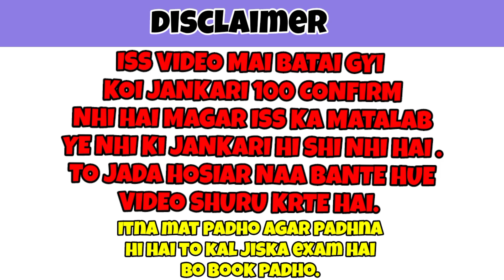What Old free fire 😱 Return "truth" or "Not" 🤯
Old free fire return-para SAMSUNG,A3,A5,A6
„A7J2,J5,A7,S5,S6,S7,S9,A10,A20,A30,A50,A70,
OP#shorts
CONFIGURACIÓN PERFECTA para SAMSUNG,A
3,A5,A6,A7,J2,J5,A7,S5,S6,S7,S9,A10,A20,A30,A50,A70,
OP
HeHyXHbIe TerM: xXxtentacion, empire, rap, bad vibes forever /
empire, hip hop & rap, xxx, look at me, lil pump, music, bad
vibes forever, sad, sad!, juice wrld, members only, hope, music
video, 2017, hip-hop, the, ski mask the slump god, y7
jocelyn flores, wishing well, ski mask, tentacion, VKCTeHTacuOH,
XXxtentacion tribute, pop, lil wayne, live, wifisfuneral, official,
rip, jahseh onfroy, yung bratz, 2019, trap, jahseh, jesus honcho
- infatuated (official music video), emotional rap, yung bratz
XXxtentaction, elevator, yung bratz xXxtentacion, elevator
XXxtentacion, yung bratz lyrics, XXxtentacion songs, infatuated,
XXxtentacion yung bratz, yung bratz artist, arms around you
Song, arms around you, sway lee, arms around you tribute,
rap music, pop music, proudcatowner, xXx tentacion, hip hop
music, armaroundyou, armsaroundyou, yung bratz rap, yung
bratz song, elevator audio only. yung bratz audio only, yung
bratz new song, lilpump, swaelee, maluma, pump, xXxtentacion
rapper, murder, cbs 4 news evening, infinite militia, rauf faik,
faik n3 30a Teôa, 6aăT, XXXtentacion live, concert, rolling loud,
88rising, tour, denzel c., save me (audio), eminem rip donald
(audio), XXxtentacion leaks, naruto amv, naruto vs sasuke,
naruto, amy, save me, xxxtentacion - save me (Ixry remix, 1
hour, 1hour, loop, XXxtentacion - save me, lil peep, hand, react
to xxxterntacion death, react to xxxtentacion, rappers react,
XXxtentacion killed, react to XXxtentacion dead, club, helping,
pompano, cinema, hour, one, joey bada$$, the remedy for a Old free fire return-para SAMSUNG,A3,A5,A6
„A7J2,J5,A7,S5,S6,S7,S9,A10,A20,A30,A50,A70,
OP#shorts
3,A5,A6,A7,J2,J5,A7,S5,S6,S7,S9,A10,A20,A30,A50,A70,
OPHeHyXHbIe TerM: xXxtentacion, empire, rap, bad vibes forever /empire, hip hop & rap, xxx, look at me, lil pump, music, badvibes forever, sad, sad!, juice wrld, members only, hope, musicvideo, 2017, hip-hop, the, ski mask the slump god, y7
lil wayne 2019, xxtentacion, xxtentacion - bad! (official musicvideo), mumble, extended, XXxtentacion 17, xxxtentacion-Xxtentacion - bad! (official music video), bad!, skins album,
skins, bad, xxxtentacion ?, hope xxxtentacion, nle choppa,
dababy, blueface, don't cry lil wayne, flex, emo, xxxtentacion
hope, chill, emotional, riot, official video, yung dagger dick,
moonlight official video, moonlight xxxtentacion, XXxtentacion
XXX moonlight, bad vibes, young dagger dick,
jah, moonlight, make out hill, makeouthill,  the
flores (audio), xxxtentacion - look at me! / riot (official video),
ook at me! / riot (official video)